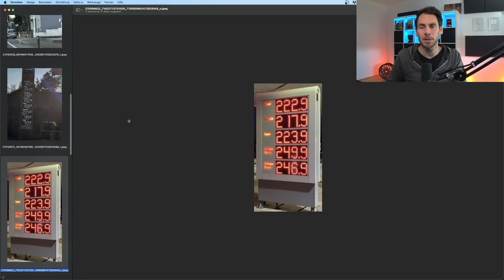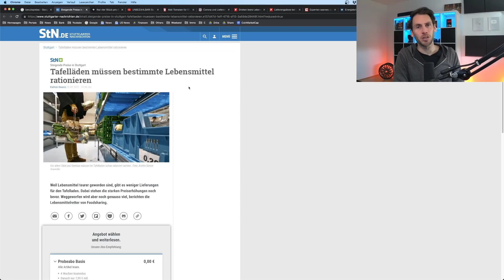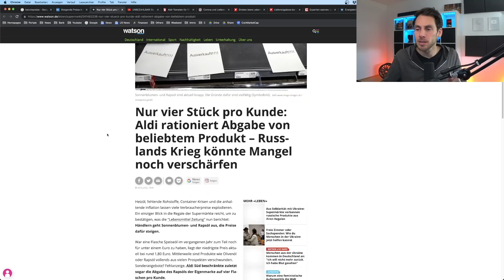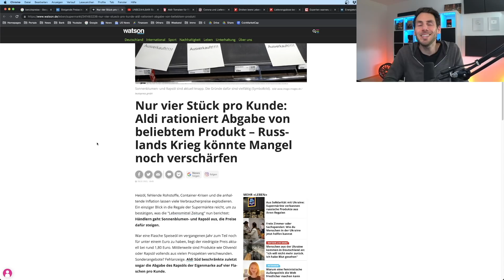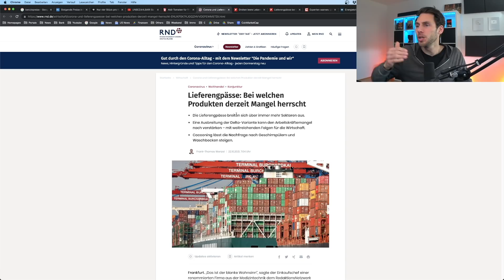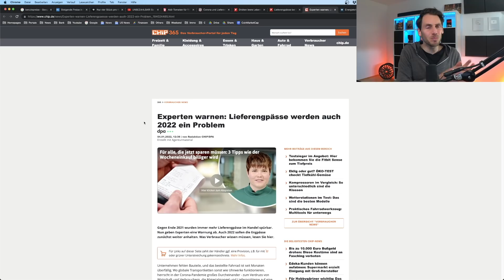SO UNFASSBAR verarscht uns HABECK!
📝 Die heutigen News gehen über diese Themen

0:00 Spritpreisentwicklung 2022

1:18 Aldi rationiert Lebensmittel

5:38 Habeck gegen AKW Verlängerung